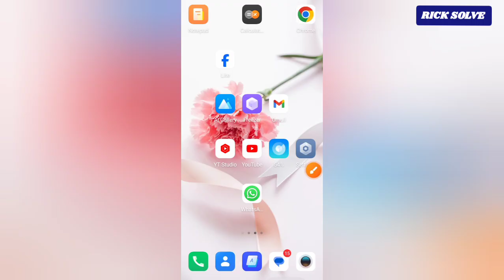како блокирати контакт на ВхатсАпп-у